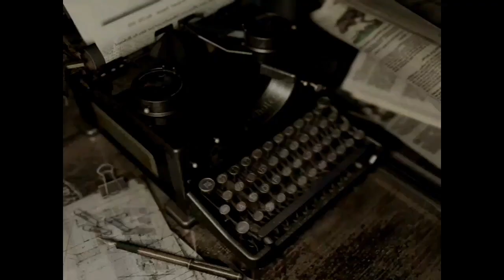Resident Evil » HD Remaster {PS3} Parte 5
Resident evil hd remaster e um Remake  do primeiro jogo de 1996 e agora lançado em Alta definição para PS3 |PS4| Xbox 360| Xbox one| e PC